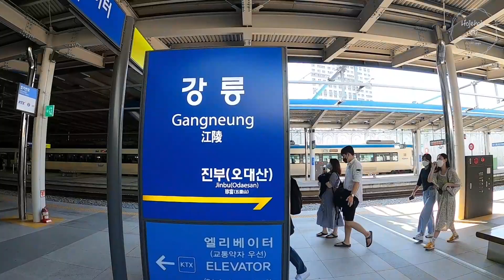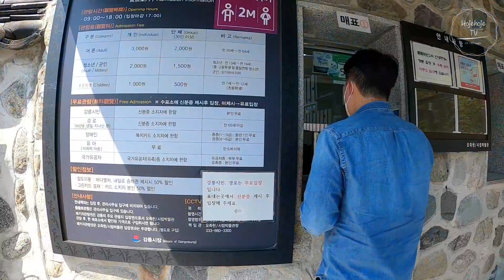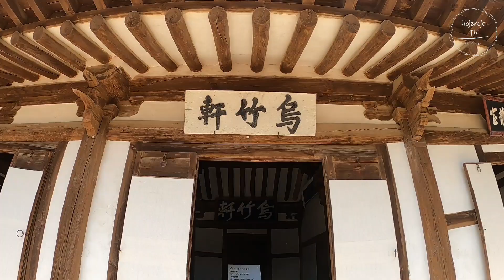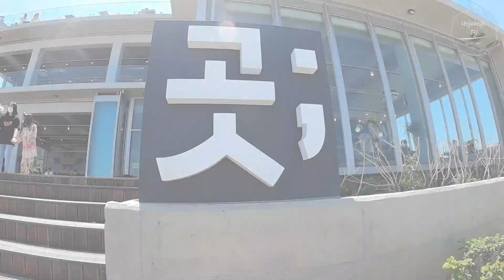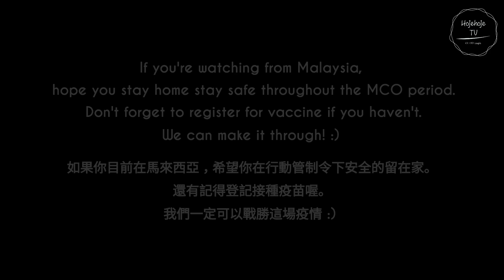One day trip from Seoul to Gangneung + Goblin filming location | Korean Malaysian couple 국제커플 vlog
Hi everyone, we had one day trip to Gangneung before spring ends. I wanted to visit Gangneung since long time ago and finally dream came true 😂

大家好，在春天結束之前我們去了江陵一日遊。也終於實現了我多年想去江陵的夢想 😂

🎥 Camera
GoPro 8

👫 About us:
Korean Malaysian married couple living in Seoul, Korea.